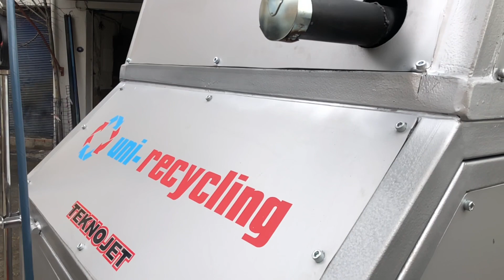ÇİFT DİNGİLLİ ROMORKLU DİZEL MOTORLU 500 BAR SU JETİ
Sıcak/Soğuk Dizel Motorlu 500 Bar Basınçlı Romorklu Su Jeti Teknojet